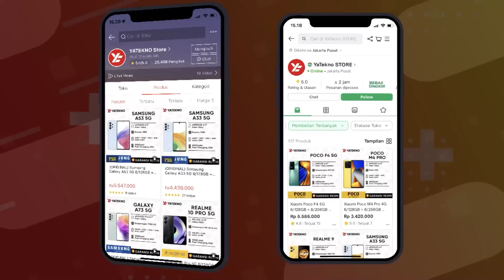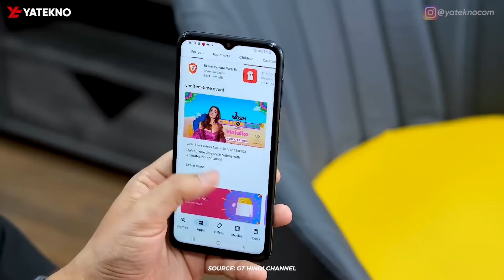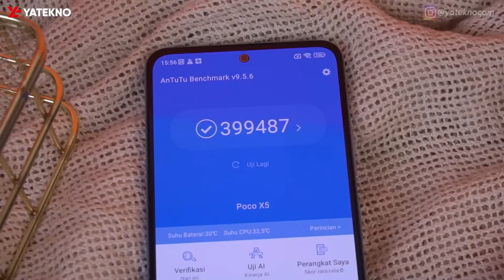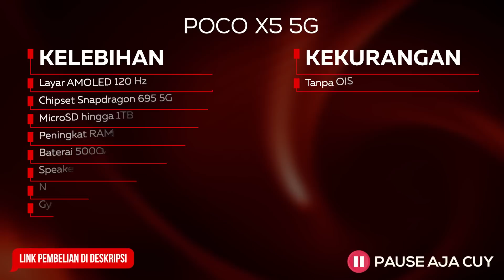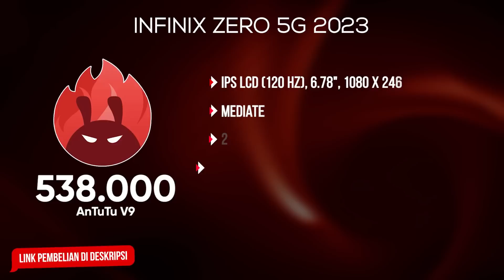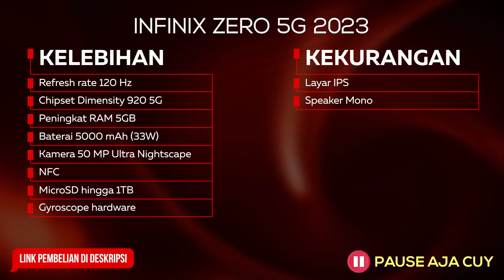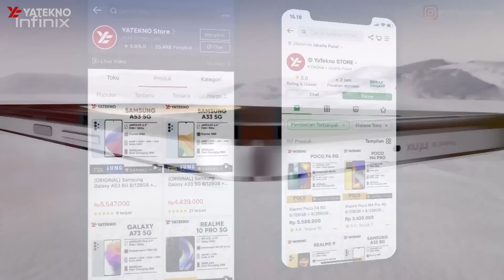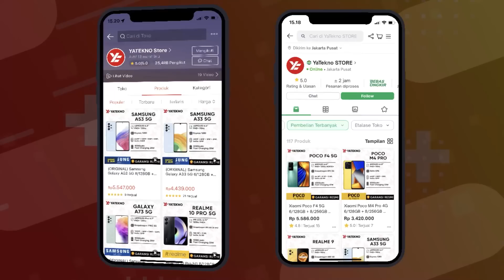5 HP GAMING 3 JUTAAN TERBAIK - RUGI BESAR KALO LOE LEWATIN!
Rekomendasi HP Gaming Harga 3 Jutaan Terbaik di Tahun 2023